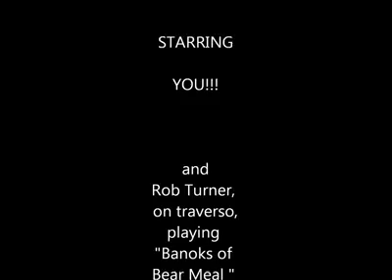"Let's Bake" - SOURDOUGH BREAD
There are so many ways to make sourdough bread. Today, we'll share one of those ways with this little tutorial, 1880's style, from Carriage Hill MetroPark's Historical Farm.

INGREDIENTS

Leaven:
 2 oz mature starter (mother)
 4 oz bread flour
 5 oz room temp water

Dough:
 11 oz leaven (all of above mixture)
 14 oz lukewarm water
 24 oz bread flour
 .63 oz salt (18g)